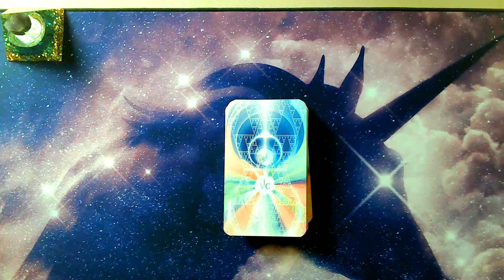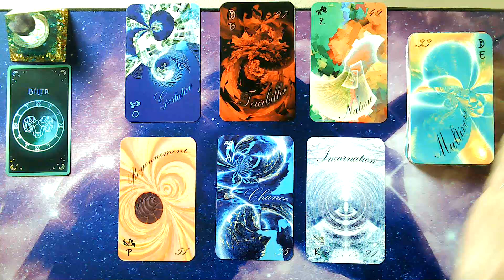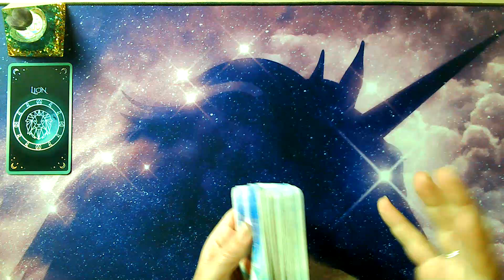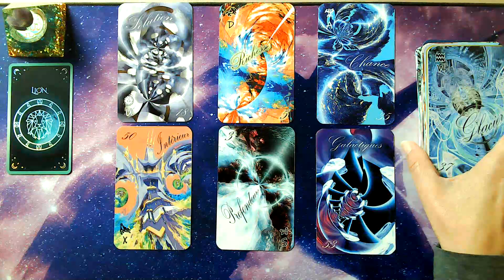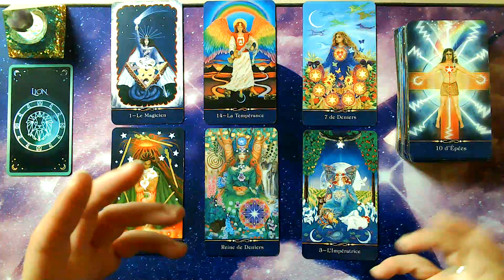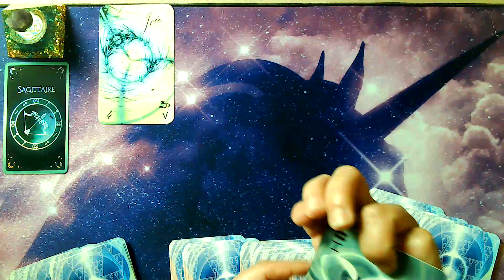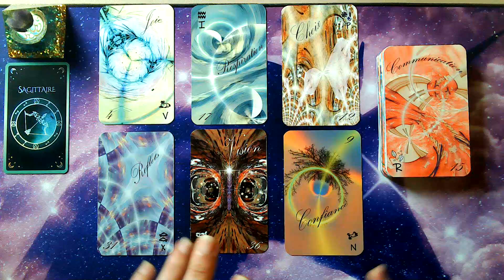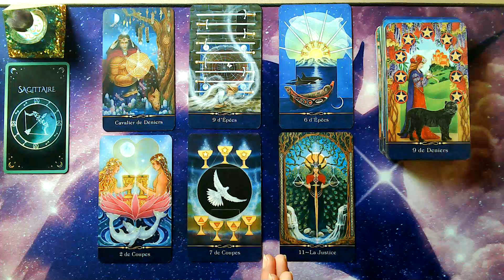Énergies 2025 pour les béliers, lions et sagittaires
00:00 : introduction
04:11 Bélier ♈
13:31 Lion ♌
24:33 Sagittaire ♐

Merci 🥰